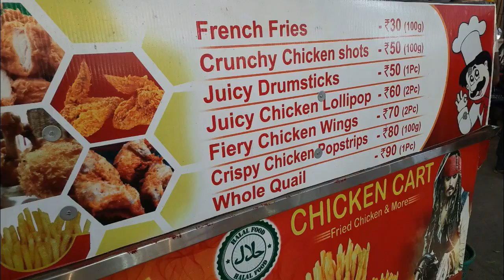குறைந்த விலை KFC CHICKEN IN SALEM | salem food |kfc street food kfc chicken salem | salem foods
shop address
opposite
No 95, Rajaji Rd,
Peramanur, Salem,
Tamil Nadu 636007

low cost kfc chicken shop in salem opposites to Nirmal Skywin Mall